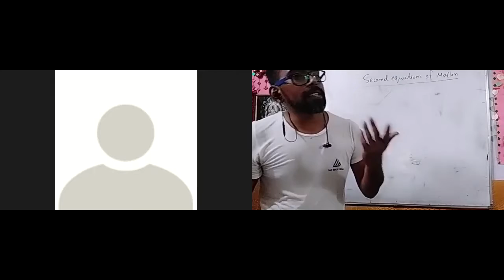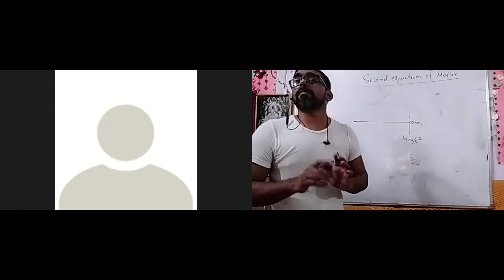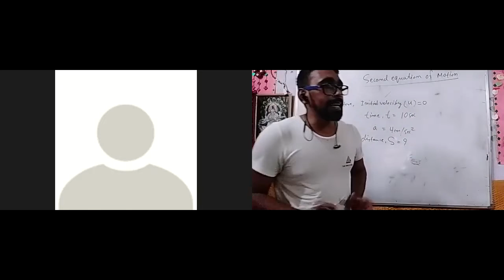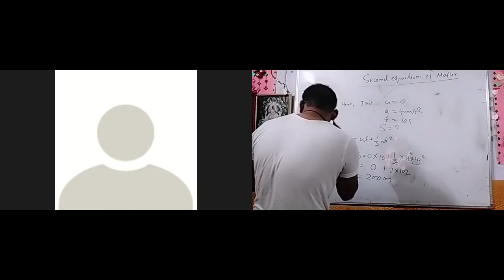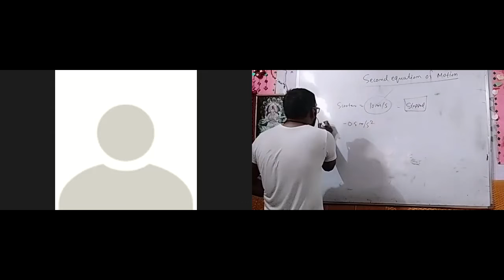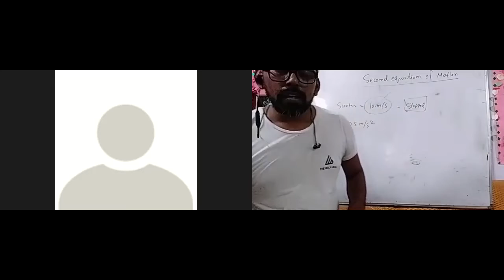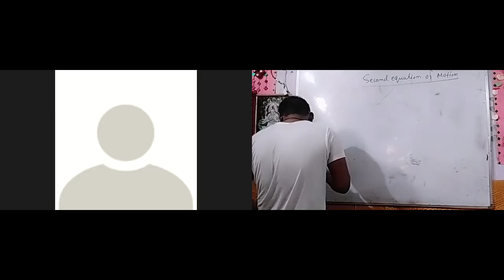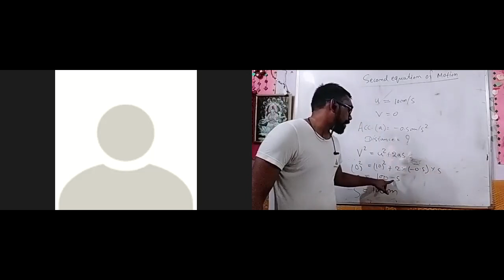THE THREE EQUATIONS OF MOTION PART 2 CLASS 9